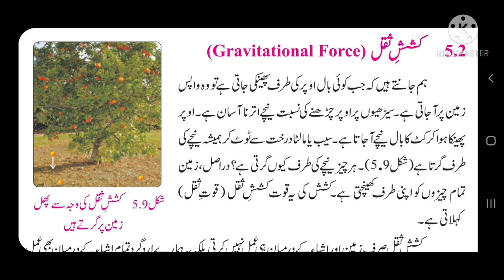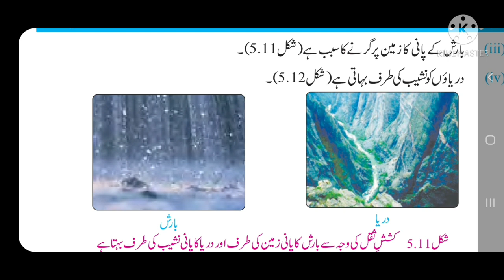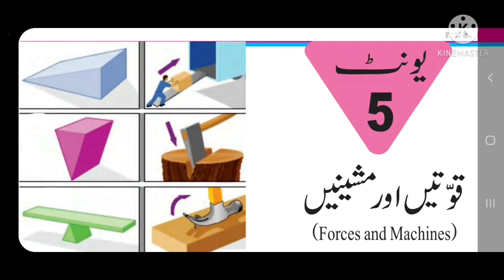5th Science | Ch# 05 | FORCES & MACHINES | Lecture 02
Chapter 05
Lecture 02
●Forces and Machines

●What is Gravitational Force ?
It is what decides how much we weigh and how far a basketball will travel when thrown before it returns to the surface. The gravitational force on Earth is equal to the force the Earth exerts on you. At rest, on or near the surface of the Earth, the gravitational force equals your weight.

How Gravitational Force works?
How Gravitational Force acts on living and Non.living things.

●What Is Lever?
A rigid bar resting on a pivot, used to move a heavy or firmly fixed load with one end when pressure is applied to the other.

●Kinds of Lever:
There are three types of levers: first class, second class and third class. The difference between the three classes depends on where the force is, where the fulcrum is and where the load is.

* First Class Lever
This is a type of lever which has the fulcrum in between the weight and the force applied. Its order is represented as force-fulcrum-weight. This is the most basic type of lever.

Example:

Our hand pushing an object or seesaws, crowbars.
Using scissors represents the use of two first-class levers.
A wheel and axle is also an example.
Pulling a nail out of a wooden plank also represents a first-class lever.

*Second Class Lever
In this, the fulcrum is at one end and the force applied is on the other end. The weight is situated in the middle of these two. The order of this would be fulcrum-weight-force. The application of force at one end will result in some work done on the other end.

Example:

Wheelbarrow
Staplers
Doors or gates
Bottle openers
Nutcracker

*Third Class Lever
These are the levers in which the fulcrum is at one end and the force is applied in the middle and the weight is on the other end. The order is represented as a weight-force-fulcrum. In this case, we have to apply more energy to displace the weight to a longer distance.

Example:

Fishing rod
A broom
A baseball bat
A bow and arrow
Human jaw